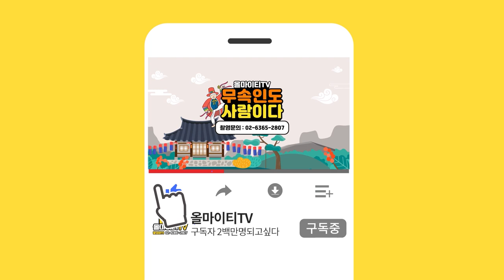★ 2021년 호랑이띠 운세 ※ 벼슬운이 많아! 왕이니까~ ( 서울점집 서울용한점집 서울소문난점집 서울유명한점집 서울점잘보는집 서울신점 ) 경복궁 대궐할머니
자막 : 나눔템플릿 👉자형살 // 자신이 스스로가 일을 저지르며 부모 육친간에 이별수 파운이 드는살이다

👉삼형살 // 사고 관재 구설 낙상수 같은 일들이 드는살이다

👉청파살+상충살
 // 어떠한 일이든  성사가 되지 않고 일이 깨지고 부딛치게 만든다 ( 주변사람들과 충돌을 생기게 하는 살이다 )

👉원진살 // 서로 망하는 살이다 사람끼리 원수지간을 만드는살이기 때문에  합을 이루면 절대 안된다

★ 경복궁 대궐할머니 ★

*위치  : 서울특별시 인사동 152번지

★대표블로그★
-올마이티TV